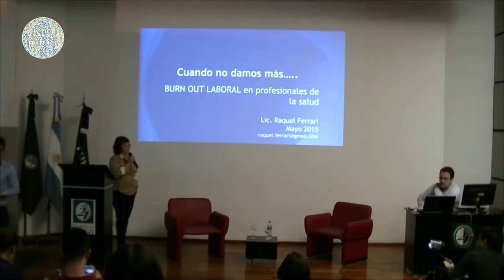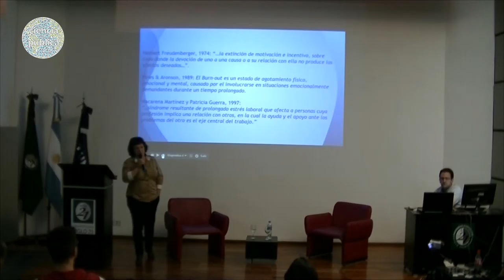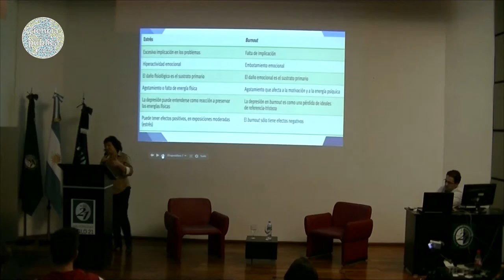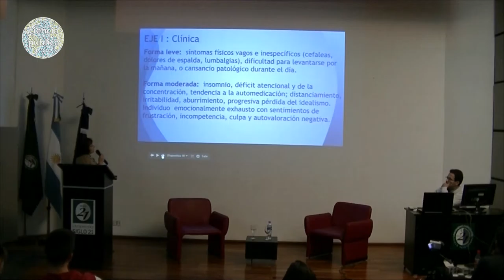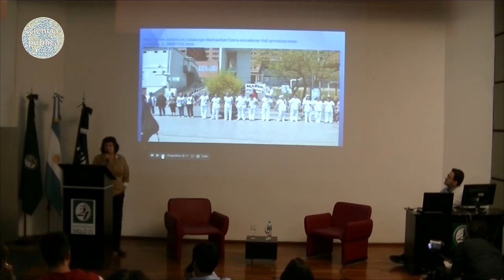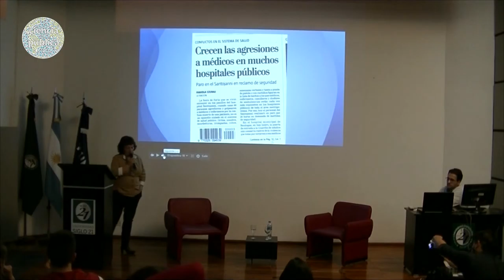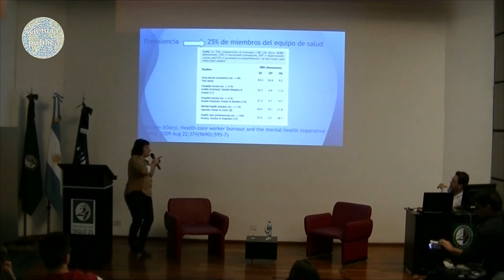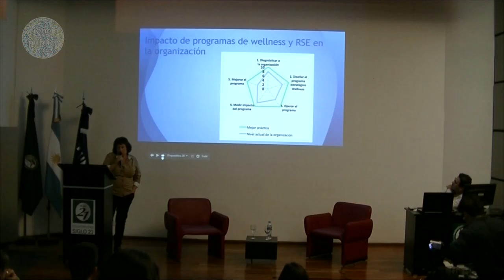¿El trabajo nos puede enfermar? - Raquel Ferrari